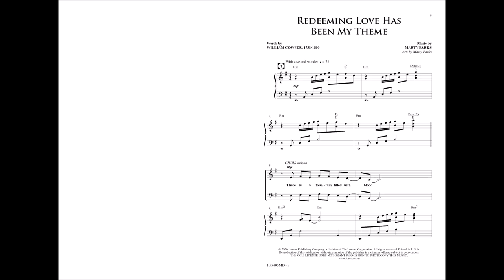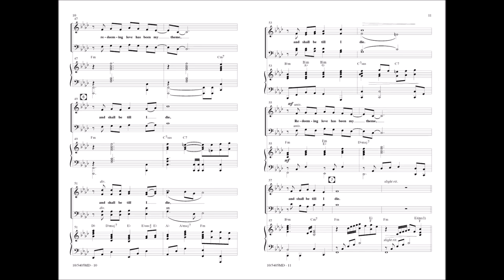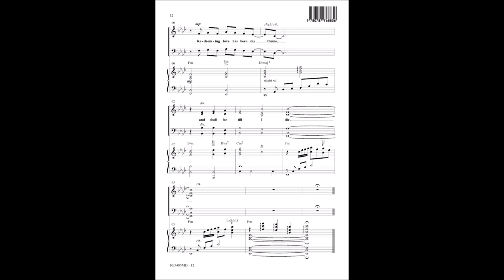Redeeming Love Has Been My Theme (SATB) - Marty Parks, William Cowper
10/5405MD - Marty Park’s dramatic anthem incorporates familiar hymn text by William Cowper in a meditative minor tonality. With portions of unison voicing, reinstated phrases, and comfortable ranges, this anthem makes a perfect addition to any Holy Week service or as a reflection year-round.